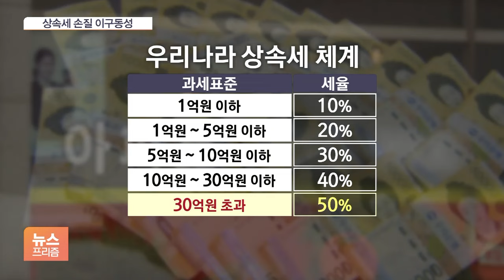종부세 이어 중산층 상속세도 수술대 오른다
[앵커]

물가 상승은 가파른데 실제 내가 쓸 수 있는 소득은 늘지 않으면서 소비여력이 위축되고 있습니다.

22대 국회 개원을 맞아 가계의 실질적인 부담을 줄이기 위한 감세 정책이 활발히 논의되고 있습니다.

이번엔 상속세입니다.

최지수 기자의 보도입니다.